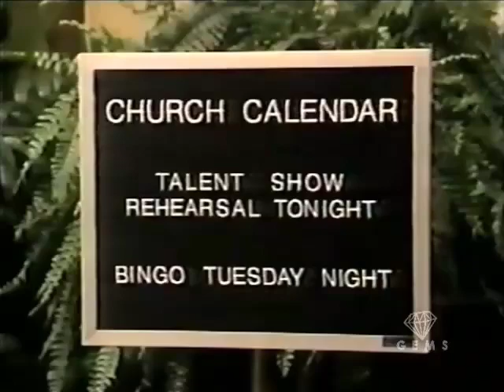Chaz Lamar Shepherd Singing Amazing Grace From The Hit Sitcom Show Me & The Boys (1994)